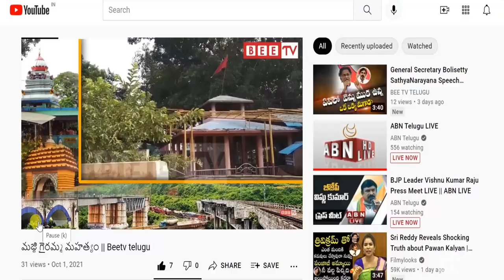Ugadi Celebrations 2022 : శ్రీ శుభకృత్ నామ సంవత్సర ఉగాది వేడుకలు || Beetv Telugu